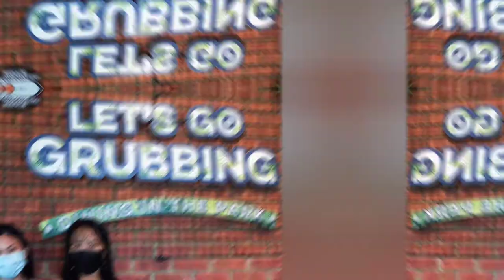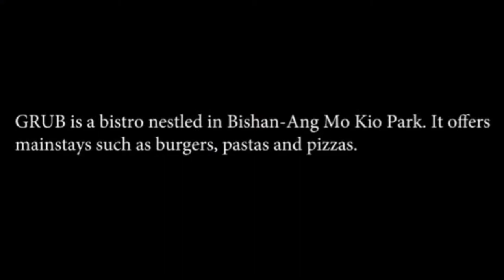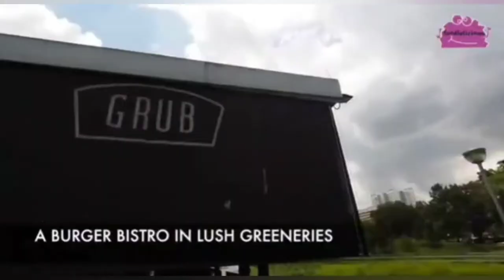Grub Restaurant Review / July 15, 2021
Grub in the park at Bishan